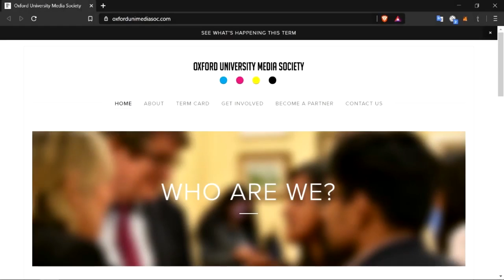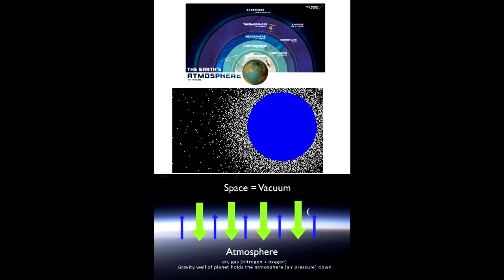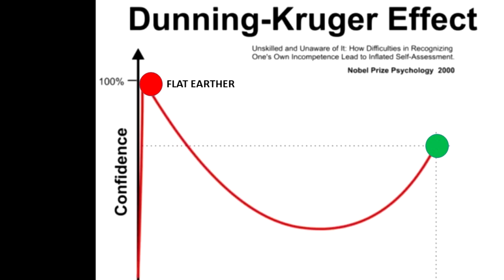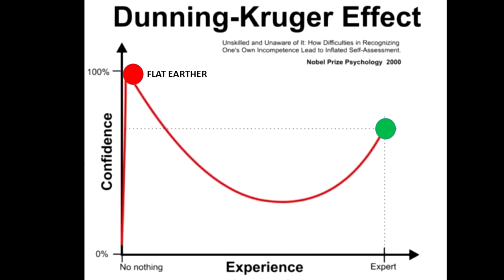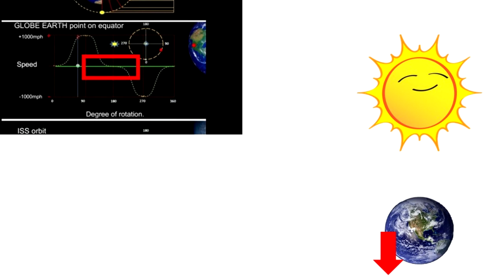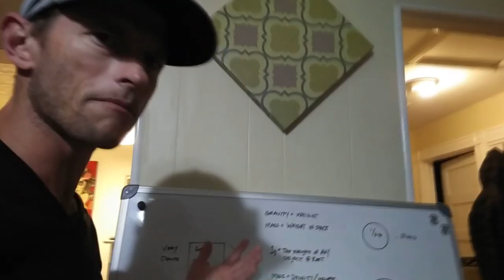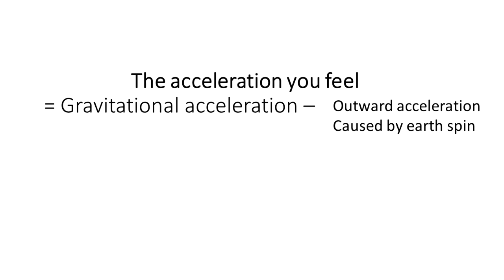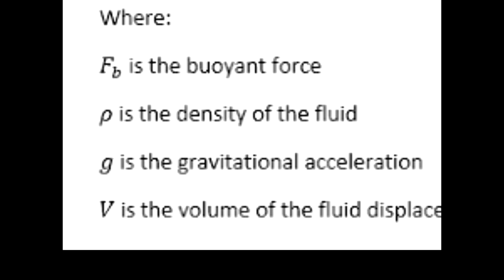Astrophysicist challenged by self proclaimed science expert.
If you want to learn GCSE science, maths and astronomy from myself and Mrs Catz, please feel free to have a look here.

So what happens when a world famous astrophysicist is interviewed by somebody who does not believe in, or understand science.

Well, the results are quite amusing, if not a little frustrating.

Watch as Dr Berdyugina faces a wall of scientific illiteracy presented to her by a self proclaimed science expert.